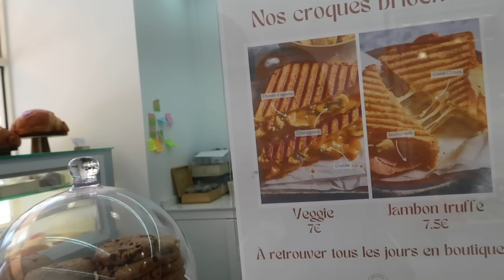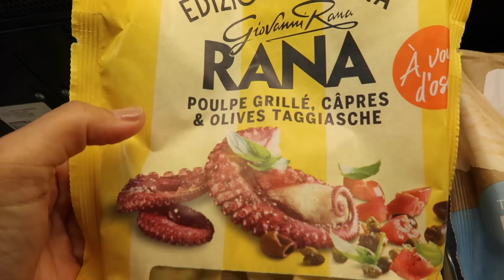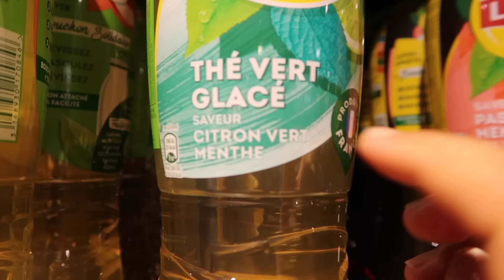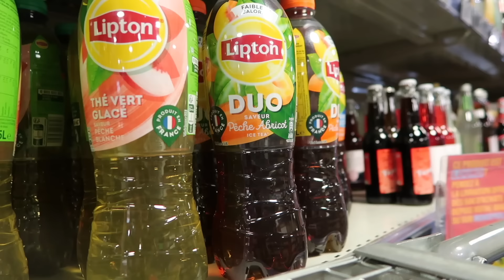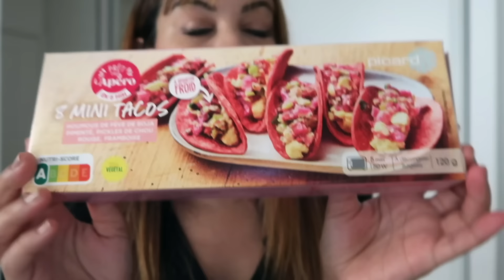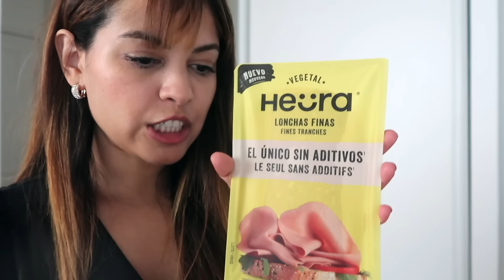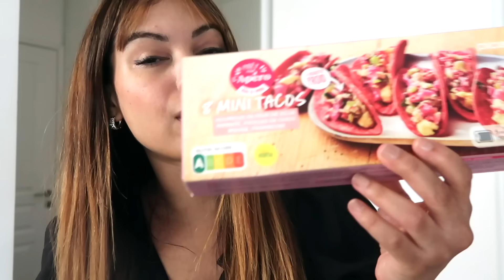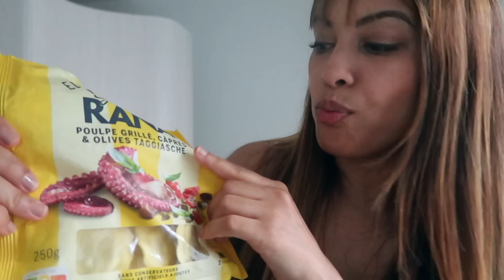JE TESTE LES NOUVEAUTÉS FOOD DE SUPERMARCHÉ 2024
Hello,

Dans cette vidéo, je teste les nouveauté food 2024

N'oubliez pas d'activer la cloche pour ne louper aucune vidéo

À dimanche pour une prochaine vidéo.